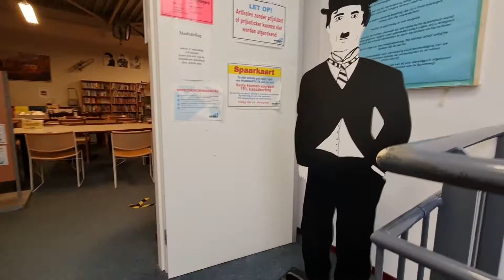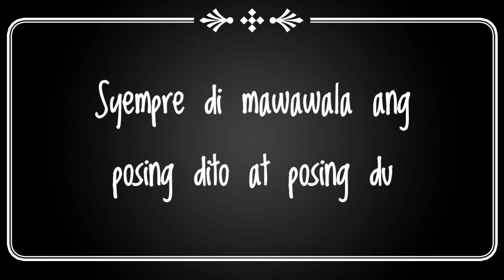Let's Go To The 2nd Hand Store (Kringloop) In Veendam Netherlands || MhaeSan's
basta bisaya ang magkauban, mga banhaan 🤣